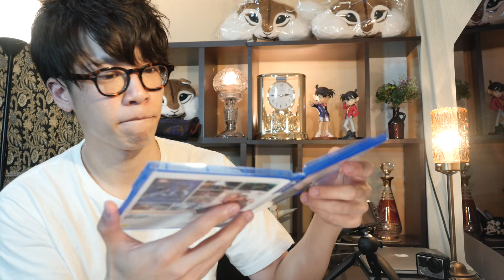PS4のアップデート中に動画撮ってしまおう！〜変な雑貨紹介〜